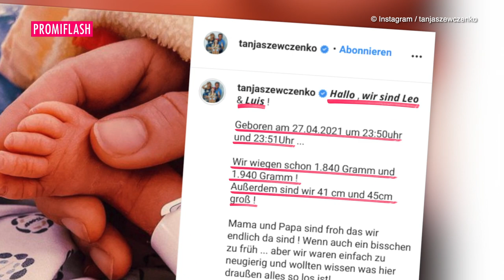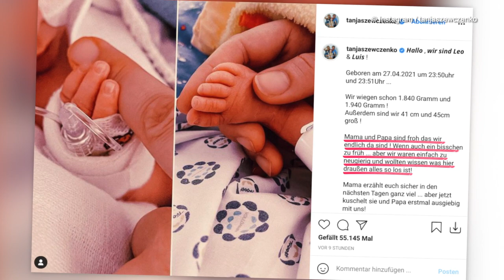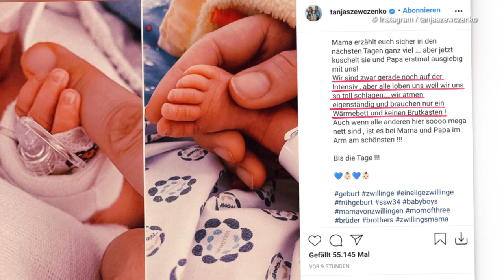Sie sind da! Tanja Szewczenkos Zwillinge sind auf der Welt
Große Babyfreuden im Hause Szewczenko! Vor wenigen Tagen meldete sich Tanja Szewczenko (43) mit einem Update aus dem Krankenhaus. Der Grund: In der 34. Schwangerschaftswoche hatte die einstige Alles was zählt-Darstellerin einen Blasensprung erlitten. Daraufhin hatten es ihre Babys besonders eilig: Die beiden Zwillingsjungen haben jetzt einige Wochen zu früh das Licht der Welt erblickt – und sind wohlauf! "Hallo, wir sind Leo und Luis. Geboren am 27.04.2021 um 23:50 Uhr und 23:51 Uhr", verkündet die frischgebackene Dreifach-Mutter auf Instagram. Alle Infos zu Tanjas Zwillingen bekommt ihr im Video! (sha/the)